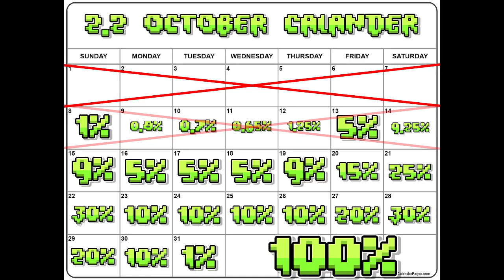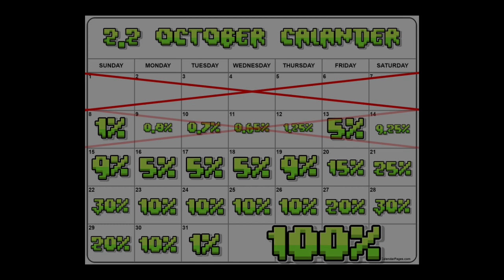When Will Geometry Dash 2.2 Be Released? | My Predictions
Today, I will be discussing when the most likely days Geometry Dash update 2.2 may be released on! This was a fun video to make, should've come out a tad sooner than this but oh well! I really hope you like what I did for this video. And for those who are aching for content that isn't Geometry Dash related, I promise I have videos for you all as well very soon so don't worry! The Ten Year Anniversary of this channel will not fail to entertain!